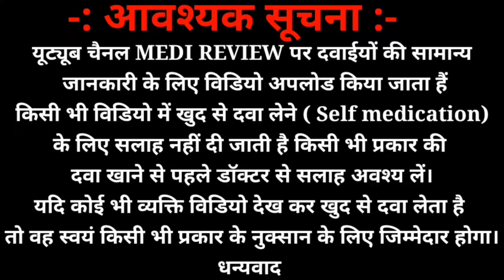Betahistine Tablet|Vertin tablet use|चक्कर के लिए दवा|​⁠@MediReview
Betahistine Tablet|Vertin tablet use|चक्कर के लिए दवा|​⁠​⁠

Betahistine tablet how to use , Betahistine tablets  benefits , Betahistine tablets side effects, Betahistine tablet fayde, Betahistine tablets vertigo